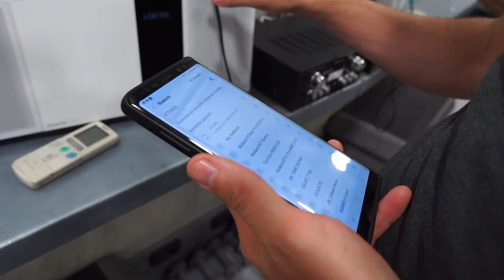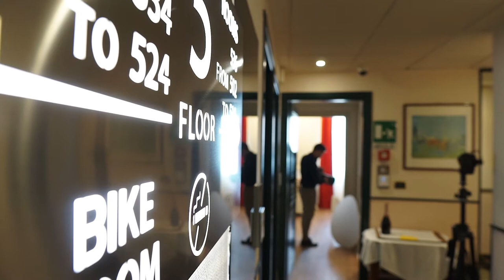Dietro le quinte / Hotel Nazionale Sanremo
Professionalità, passione e divertimento, ecco gli ingredienti fondamentali per ogni lavoro di successo.

In questo nuovo video "dietro le quinte" siamo all'Hotel Nazionale di Sanremo per il servizio foto + video + video 360.